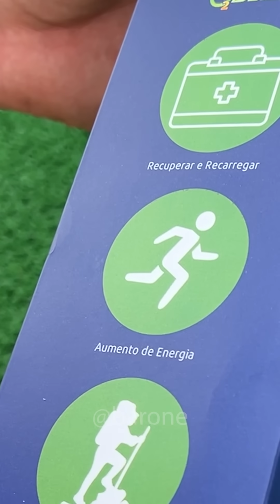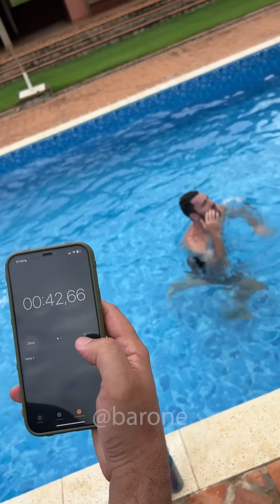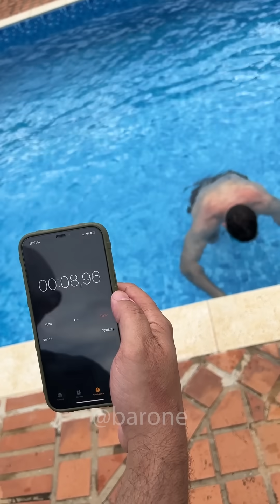Essa lata de oxigênio puro deixa qualquer pessoa com pulmão de golfinho!! 🐬😮‍💨